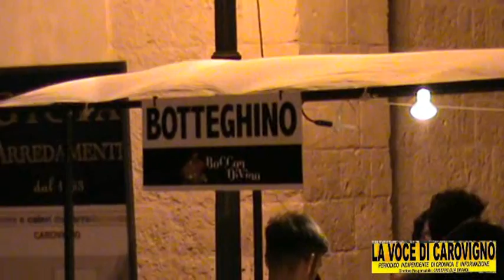La Voce di Carovigno - BOCCONDIVINO 2013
GRANDE SUCCESSO DELLA SECONDA EDIZIONE DI BOCCONDIVINO
LA SERATA E' STATA ORGANIZZATA DA PIERO LAGHEZZA,MADDALENA BELLANOVA E GIUSI ORLANDINO